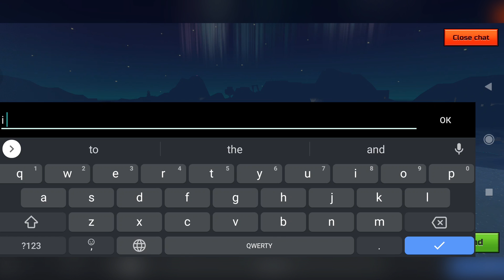Pixel Gun 3D - Christmas Party and Mammoth in BAttle Royale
WHAT’S NEW
Christmas update 22.0 is here, but Santa is kidnapped! All traces lead to the world beyond the mirror...

NEW
- Mirrored Christmas Season in Pixel Pass. Find allies in the mysterious forest
- Fairy Thug Van. Criminal mastermind
- Christmas Bandits Lottery. Watch your presents!
- Divided Santa Arsenal. He has CHANGED
- Premium Boost. Get cool daily bonuses

IMPROVEMENTS
- Winter comes to Free Play and Battle Royale
- Christmas Town & Checkmate themed redesign